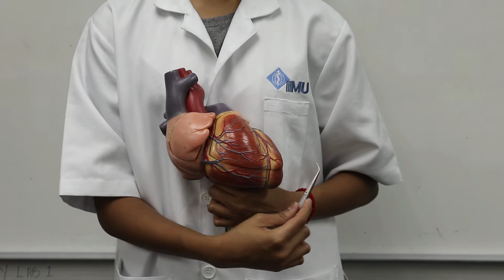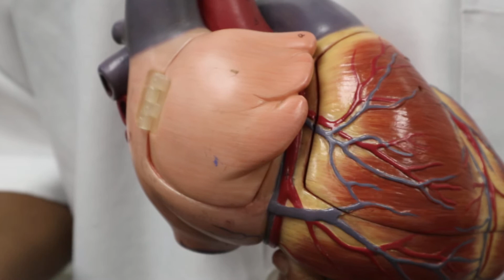Anatomy: External Features of HEART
The video helps the students to understand the gross anatomy of the heart: surfaces, borders, apex, base and sulci. Also students can learn about the name of coronary arteries and veins lying over different sulci.